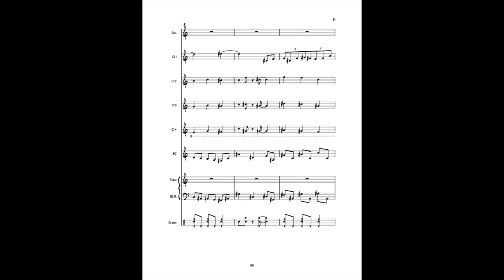Minuano (Six Eight) - "march" section arrangement for 5 clarinets/EWI, bass and drums [Pat Metheny]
I've been working on a score for my most ambitious jazz cover project yet, Pat Metheny's "Minuano (Six Eight)" from his 1987 album Still Life (Talking). Most Real Book/lead sheet versions omit the spacey 3-minute intro, and they pretty much *all* omit the march section before the final reprise of the head. But I intend to play the entire tune.

I used Bob Curnow's big band arrangement as a guide for my version (transposed back into the original key), which will start with 4 clarinets and bass clarinet, add in electric bass and drums, and then switch to EWI for trumpet and trombone tones.

Please check out and support the originals!